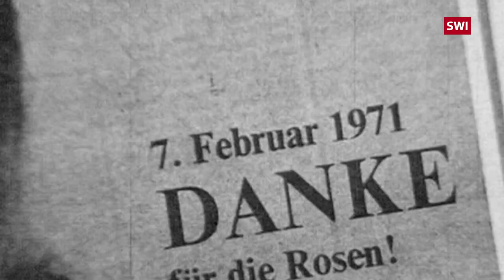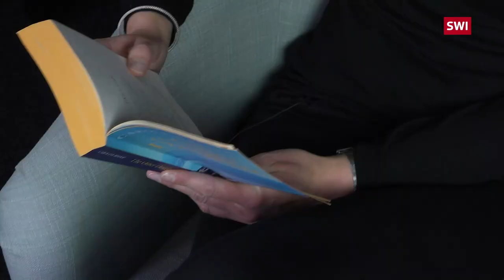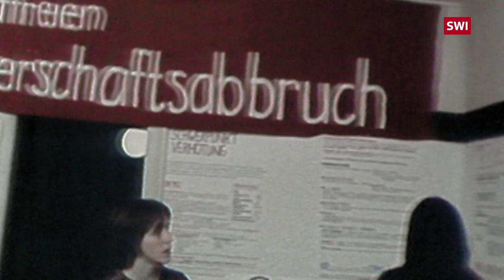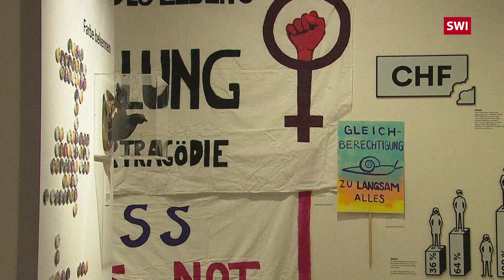Two tales of women's suffrage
Swiss men continued to deny women the right to vote until 1971. This inspired two Swiss-based authors to tell stories of women experiencing the fight for women's suffrage at first hand.

In The Other Daughter by British author Caroline Bishop, one of the key protagonists, Sylvia, is a reporter sent to Switzerland on a mission to find out the effect of the introduction of female suffrage. Voting Day by Irish writer Clare O'Dea is set on the day that men first voted no to women's suffrage in Switzerland in February 1959. Clare's novella examines how sexual inequality affects the lives of its four main characters.